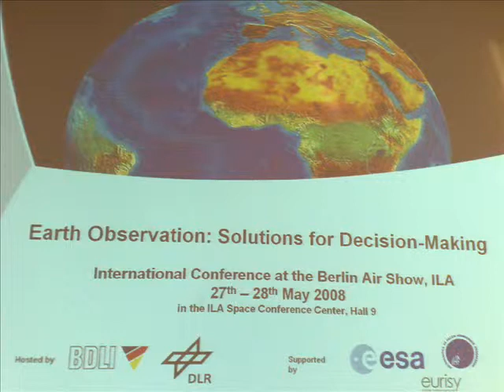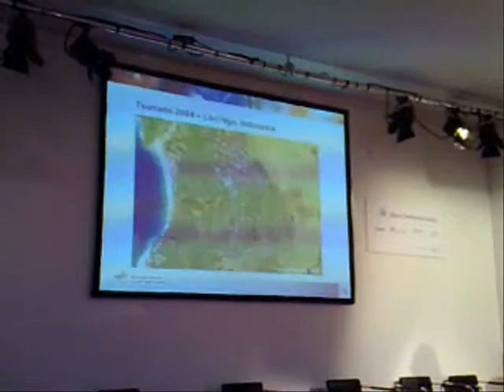2008: Earth Observation (Woerner)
At the IAF-sponsored 'Earth Observation: Solutions for Decision-Making' seminar, held at the 2008 Berlin Air Show (ILA), Dr Johann-Dietrich Wörner, Chairman of the DLR Executive Board talks about Earth Observation and Germany's role.